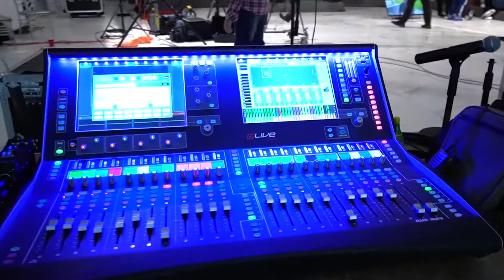Live Broadcasting - Jib Pro Film